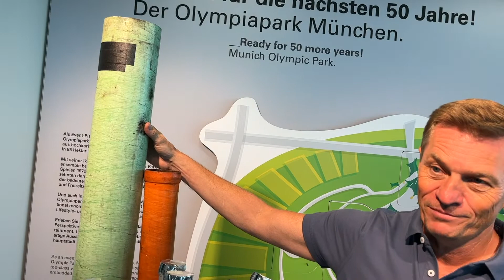Sommernachtstraum 2022 @ Olympiapark am 16.07.2922 - Infos zum Feuerwerk